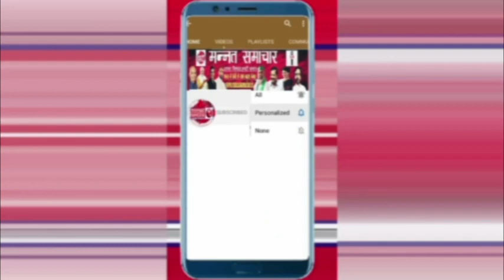सिंहेश्वर में विश्व मलेरिया दिवस पर लोगो को किया जागरूक मलेरिया से बचाव और उसके लक्षणो की जानकारी दी